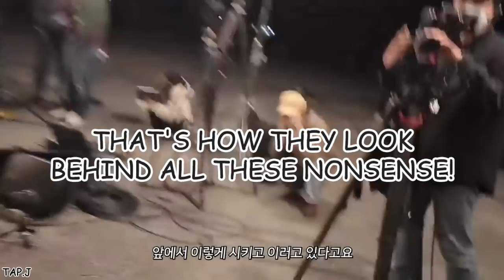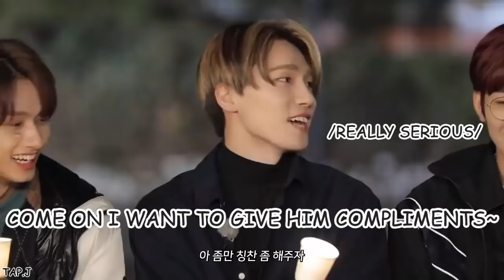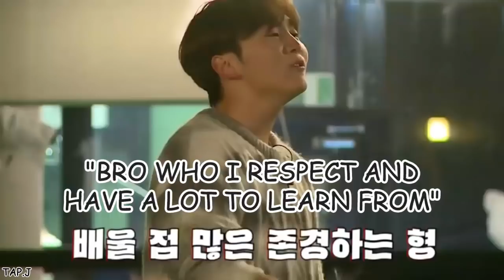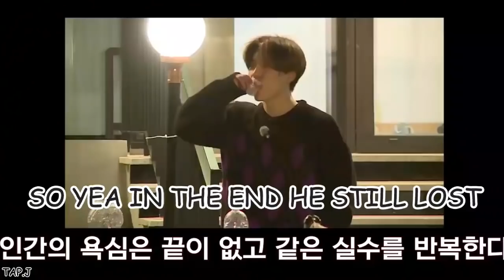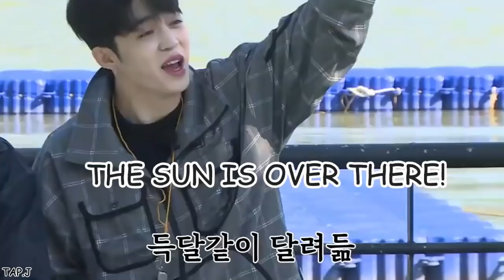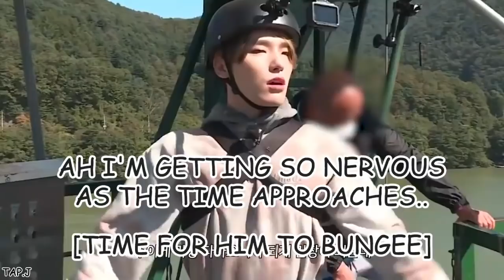dino going seventeen moments that will go down in history pt.3 (2020 edition)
pls let's spread love not hate